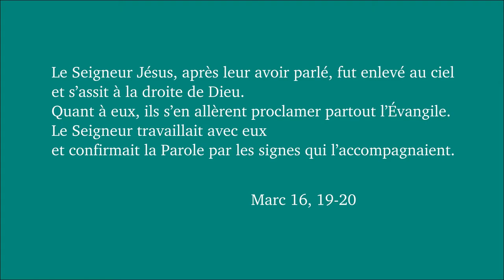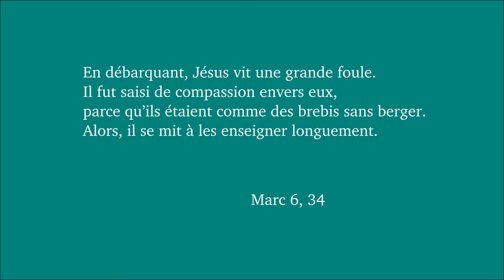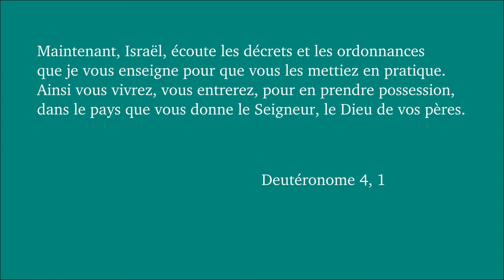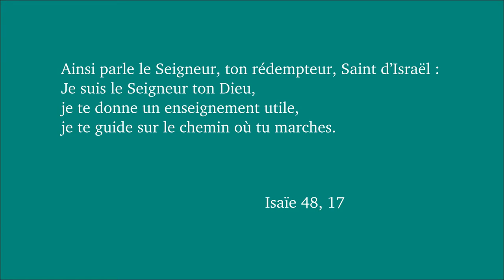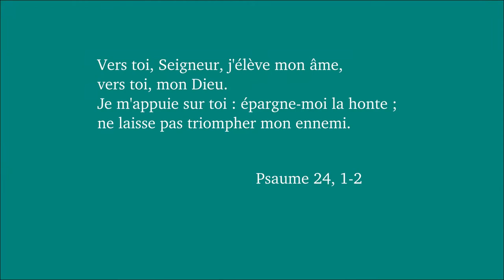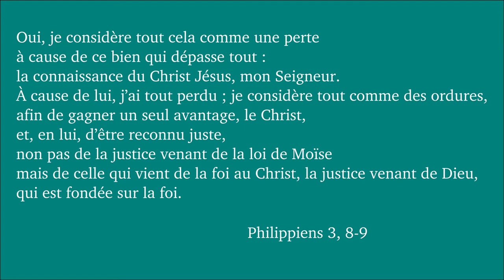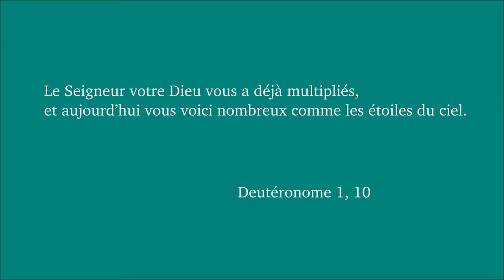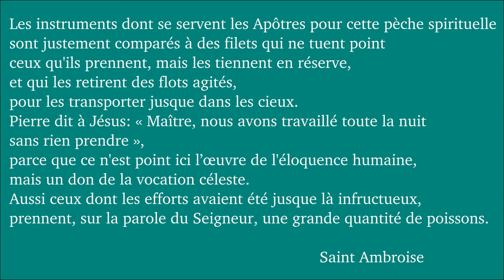Dimanche ordinaire 5C 2019